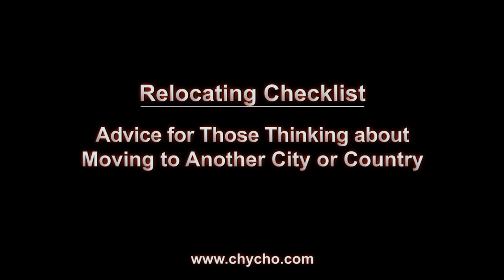Relocating Checklist: Advice for Those Thinking about Moving to Another City or Country [ASMR]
CHECKLIST:
Do This First:
1) Visiting/being a tourist is very different than living in a place.
2) Do not leave any debt that needs to be serviced behind.
3) Reduce your expenses.
4) There is a huge difference between living with friends or family until you get on your own feet and having to find your own way. Have a fallback plan.

The Logistics:
1) Before you continue, did you do 1 to 4 above? Because maybe you really didn’t want to move, you just needed to take care of business, or wanted to run away from something.
2) So, why do you want to move?
3) Where do you want to move to? Domestic is very different than international. Language? Rights? Know the laws.
4) Is this a long term (more than 1 year) or a short term move (less than one year)?
5) Are you moving by yourself? Friends? Girl friend? Family? Business? Retirement? Healthcare? School? Etc.
6) What are you taking with you?
7) Are you moving their in whole, financially and physically? Or is this just a physical change of location with your savings remaining?
8) The currencies? Moving up or down? Can you afford to come back at a future date and what financial situation will you be in? Taxes?
9) Have you thought about the cost of living?
10) The live style changes? First, Second, or third world (industrial or technological, or … country?
11) Commitments with this move?
12) Job, friends, entertainment, social activity, food…the logistics?

▶️ As well as Cryptocurrencies:
Bitcoin (BTC): 1Peam3sbV9EGAHr8mwUvrxrX8kToDz7eTE
Bitcoin Cash (BCH): 18KjJ4frBPkXcUrL2Fuesd7CFdvCY4q9wi
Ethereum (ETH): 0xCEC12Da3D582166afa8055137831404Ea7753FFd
Ethereum Classic (ETC): 0x348E8b9C0e7d71c32fB2a70DcABCB890b979441c
Litecoin (LTC): LLak2kfmtqoiQ5X4zhdFpwMvkDNPa4UhGA
Dash (DSH): XmHxibwbUW9MRu2b1oHSrL951yoMU6XPEN
ZCash (ZEC): t1S6G8gqmt6rWjh3XAyAkRLZSm9Fro93kAd
Doge (DOGE): D83vU3XP1SLogT5eC7tNNNVzw4fiRMFhog

Peace.

chycho

***ONLINE PRESENCE